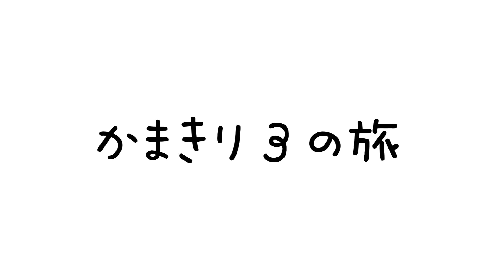ハノイのナイトマーケット！！大賑わいで楽しかった！